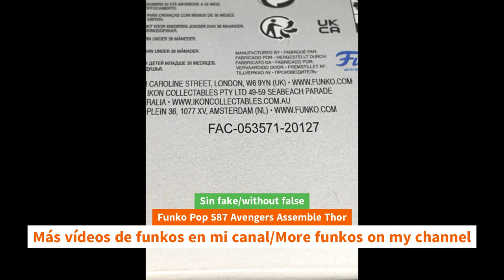Unboxing Funko Pop 587 Avengers Assemble Thor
Unboxing Funko Pop 587 Avengers Assemble Thor unboxing Funko Pop